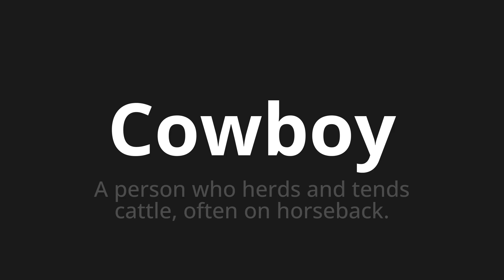How to pronounce Cowboy